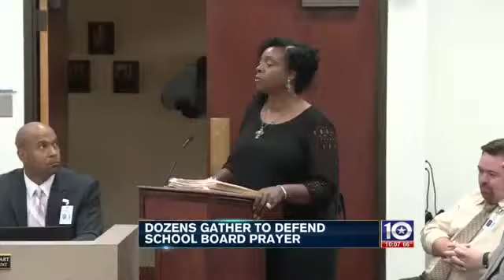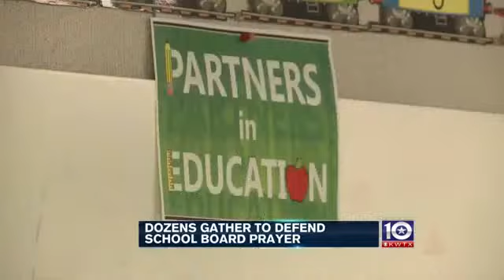Christians Pray Against Atheist Group Trying To Stop Government Endorsement Of Religion